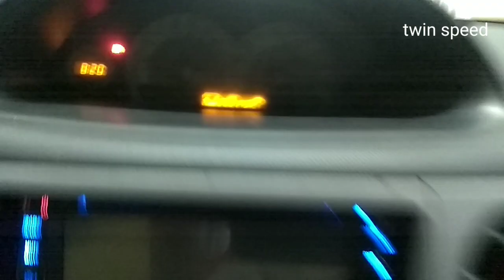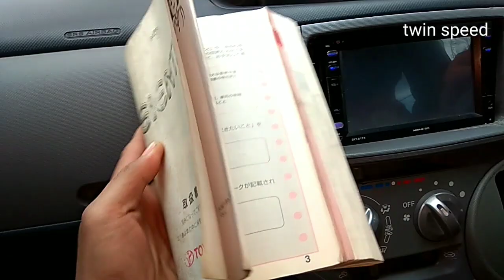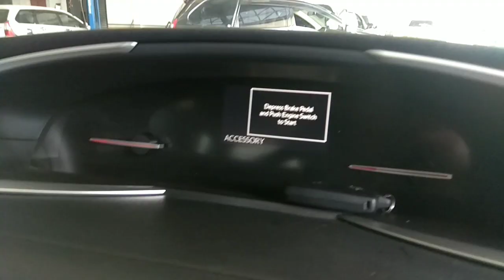SIENTA BUILT UP JAPAN 2005 VS SIENTA TERBARU INDONESIA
Dalam kesempatan kali ini kami sajikan perbedaan Sienta built up asli Japan tahun 2005 dan kami bandingkan dengan Sienta terbaru produk Indonesia. Dengan selisih waktu 15 tahun pastilah banyak perubahanya.Dari mulai mesin yang lama menggunakan mesin seri NZ sedangkan yang sekarang menggunakan mesin seri NR. Meskipun sama-sama 1500cc namun yang terbaru dilengkapi dengan mesin Sienta dual VVTI. Dari luar kendaraan body sudah banyak perubahan, bisa disimak di video.  Ini bukan review hanya gambaran saja perubahan Sienta dari generasi terdahulu sampai generasi sekarang.Simak video sampai akhir.

Kunjungi Toko Kami, Kami Menjual Sparepart Toyota 100% Original:
Link Shopee Pembelian :